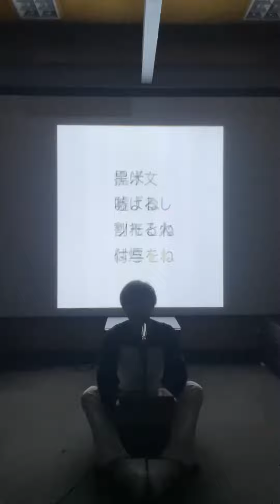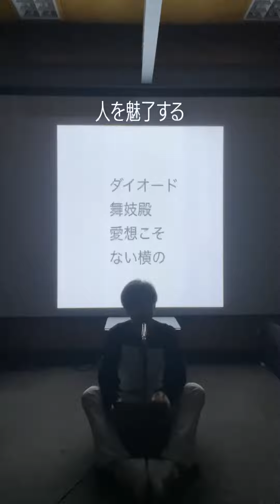海を通る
マルタ海か
黒海か
それとも
カスピ海か
地中海か
それとも
あそこの
大きな
太平洋
いやいや
まだ
体制が整わぬ
大西洋
きらきら輝く
快晴なようだ
あい
選抜は
あなたで
カラカラになる
喉仏と
俯瞰してみた時の
驚きとか
おさるいとか
醤油とか
ありきたりな
調味料が
一番好きだ
人を魅了する
香辛料か
人を魅了する
香辛料が
昨日の事かと
驚きなのさ
いとまもないのに